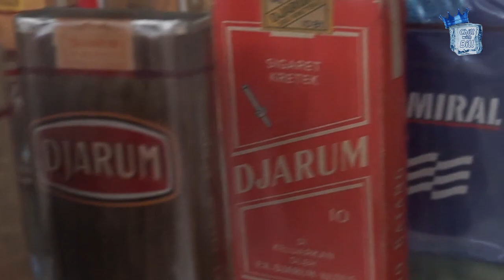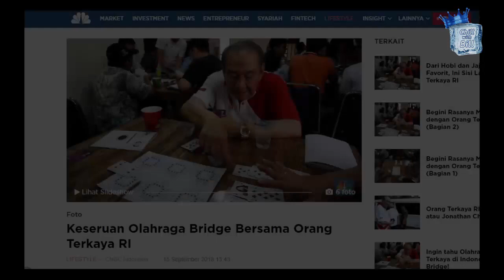Chill with wealthiest man in Indonesia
Ngobrol seru bareng Orang Terkaya di Indonesia , owner of Djarum, BCA dan banyak perusahaan lainnya. Beliau adalah Pak Bambang Hartono , yang ikut serta juga di pertandingan Bridge, saat Asian Games 2018!